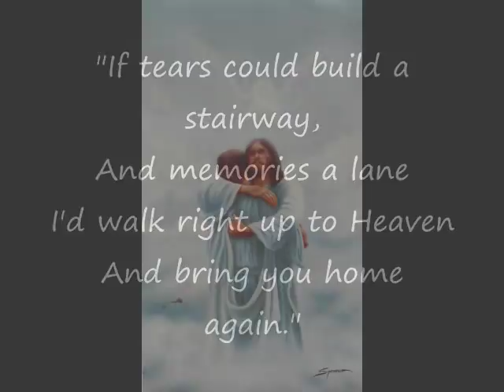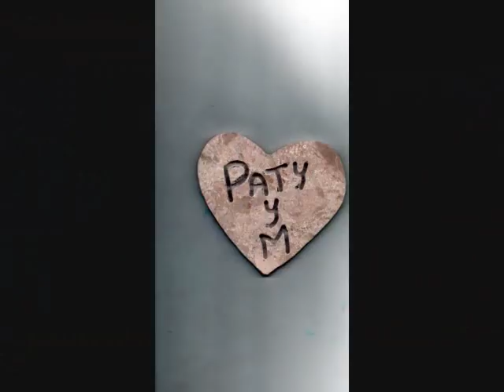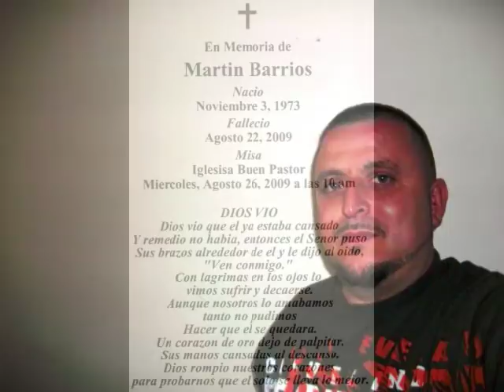MARTIN BARRIOS R.I.P. FOREVER IN OUR HEARTS....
MARTIN WAS THE BEST HUSBAND A GREAT FATHER AND A GOOD BROTHER ..WITH THIS VIDEO WE HOPE YOU CAN SEE IT AND ALWAYS THINK BACK AT THE GOOD TIMES HE GAVE US AND THE BEAUTIFUL MARK HE LEFT IN OUR HEARTS. NO MATTER WHERE YOU ARE MARTIN ,WE WILL ALWAYS MISS YOU AND LOVE YOU , THANK-YOU MARTIN FOR BEING A PART OF OUR LIVES.

We thought of you with love today,
But that is nothing new.
We thought about you yesterday.
And days before that too.
We think of you in silence.
We often speak your name.
Now all we have is memories.
And your picture in a frame.
Your memory is our keepsake.
With which well never part.
God has you in his keeping.
We have you in our heart.

Content owner: Sony Music Entertainment